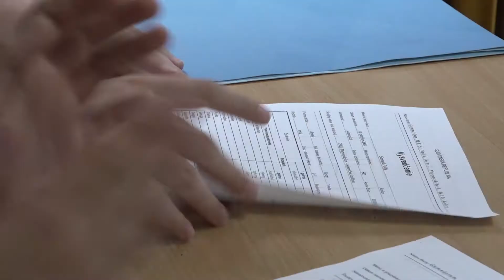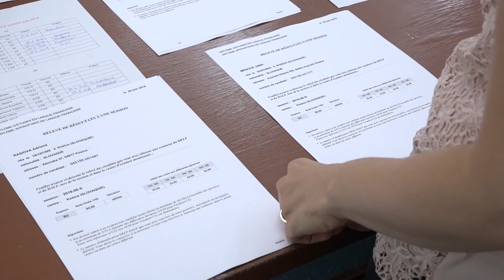Vysvedčenia sú rozdané